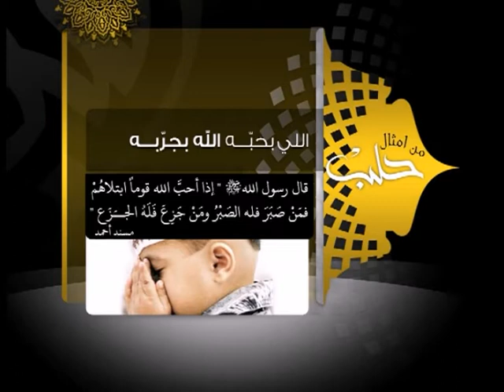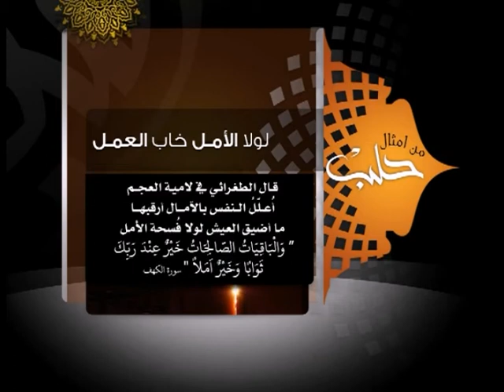من أمثال حلب | الحلقة السادسة